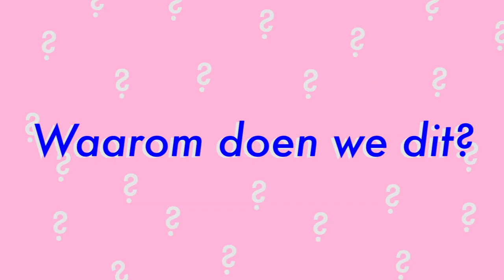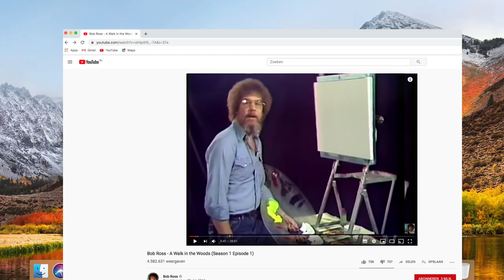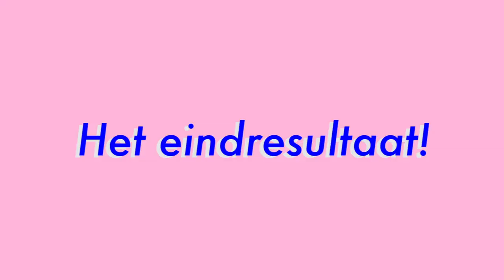Wij probeerden een BOB ROSS tutorial op ons GEZICHT! | At least we tried #1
Een Bob Ross tutorial op ons gezicht? Túúrlijk! Waarom ook niet? YouTube's beauty-goeroe's Nikke Tutorials & James Charles probeerde dit met veel succes. Kunnen wij dit ook? Wat vinden we hiervan? En anders, at least we tried!

In deze nieuwe video serie: At least we tried,  proberen wij allemaal dingen uit! De gekste beauty hacks, rare internet hypes noem het maar op. Heb je leuke suggesties? Laat het ons vooral weten in de comments!

Concept: Josha van Tongerloo
Camera & edit: Malu Keijzer

🏳️‍🌈 About us
Cosmopolitan helpt jou om jezelf, en je plek in de wereld, te ontdekken, whilst having fun.
Wij brengen video’s die een verhaal vertellen, vragen beantwoorden of je afleiden van je dagelijkse werkzaamheden. Feel free to join our table, you can definitely sit with us

Niets missen?